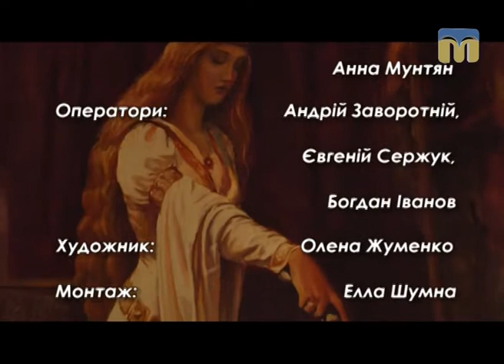Стоп-кадр. Фестиваль “Кубок Ольвії 2017” - 07.05.2017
Лицарські бої,  виступи танцювальних і музичних колективів, тематичні майстер-класи, автентичний ярмарок та багато іншого чекає на вас 20 травня 2017 року. Секрети фестивалю “Кубок Ольвії 2017” знають організатори заходу - Василь Цимбал та Ілля Котов.